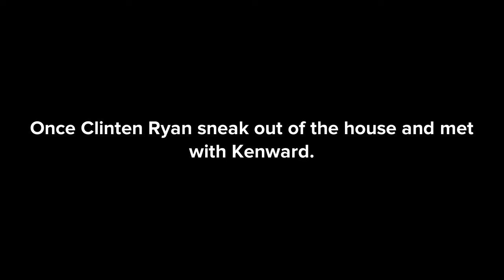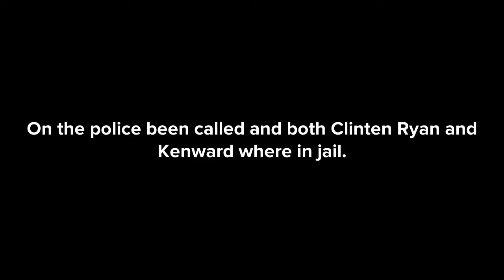Bad life of Clinten season 2 episode 5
Clinten Ryan destroys a video Game Center ft Kenward Connor the sushi packer troublemaker